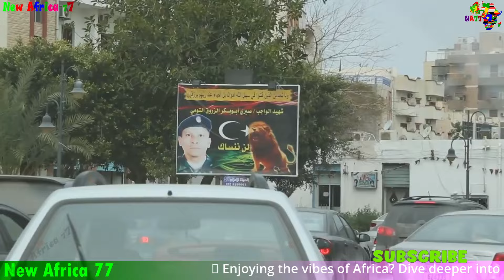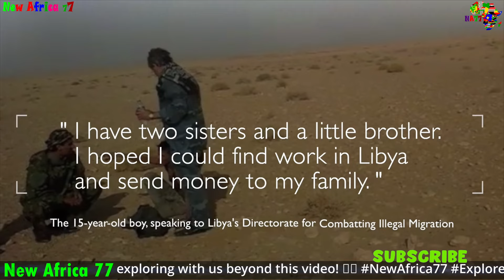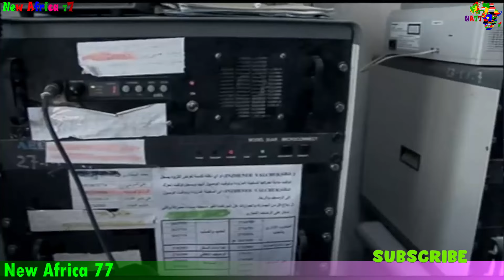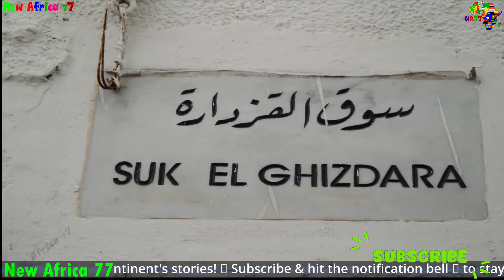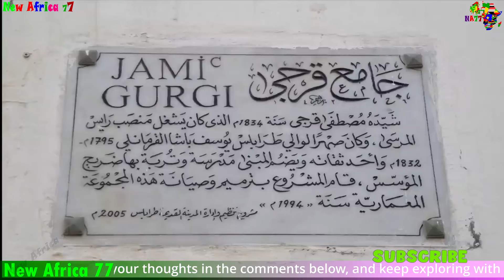The Wagner Group's Faustian Bargain Security at the Cost of Liberty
🌍 Exploring the Role of the Wagner Group in the Central African Republic | Understanding Mixed Perspectives 🌍
In this 25-minute deep dive into international affairs, we delve into the complex involvement of the Wagner Group in the heart of the Central African Republic (CAR).
Join us as we unravel the enigmatic role of the Wagner Group, their controversial presence in the CAR, and the diverse reactions they've ignited among the locals.
🔍 Overview: Who is the Wagner Group? What exactly are they doing in the CAR? We provide a comprehensive look into their actions, shedding light on the polarizing opinions that surround this contentious issue.
🛡️ Exploring Perspectives: From reclaiming towns from rebel forces to securing vital infrastructures like the country's main airport, we examine both the positive contributions and the alarming allegations of human rights abuses linked to the Wagner Group's activities.
🗣️ Hearing Voices: Gain insight from the ground through exclusive interviews with Central Africans. Hear from both supporters and critics of the Wagner Group, uncovering their reasons, beliefs, and the complexity of their perspectives.
🌟 Understanding Support: Why do some Central Africans back the Wagner Group? We uncover the underlying motivations, from the absence of viable alternatives for security to the perceived effectiveness of the Wagner Group in combating rebel threats.
🔚 Conclusion: As we wrap up, we distill the key points, highlighting the intricacies of the situation. The debate remains nuanced, emphasizing the need for cautious analysis amidst the mixed reactions to the Wagner Group's presence in the CAR.
Dive into the complexities with us and gain a deeper understanding of the multifaceted landscape of international involvement in the Central African Republic.

Here are some links to sources that I used to gather information about the Wagner Group:

"Wagner Group: Russian Mercenaries in the Central African Republic" by The New York Times

"Wagner Group: Who are Putin's Private Army?" by The Guardian

"The Wagner Group: How Russia Uses Mercenaries to Expand Its Influence" by Reuters

"A Shadowy Force in the Heart of Africa" by Human Rights Watch

"Amnesty International Report: 'War Crimes in the Central African Republic'" by Amnesty International

"The Wagner Group: A Force with Deeper Implications" by The World Today

"The Wagner Group: A Faustian Bargain: Security at the Cost of Liberty?" by The Conversation